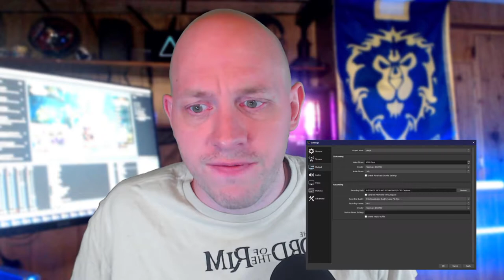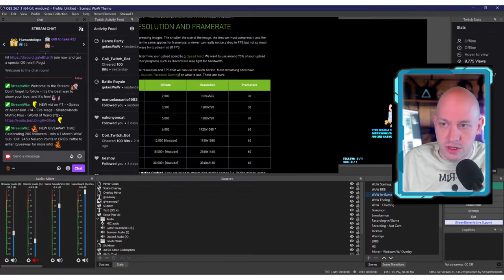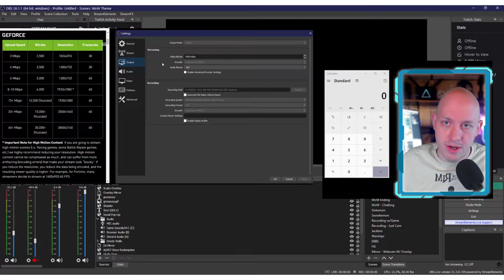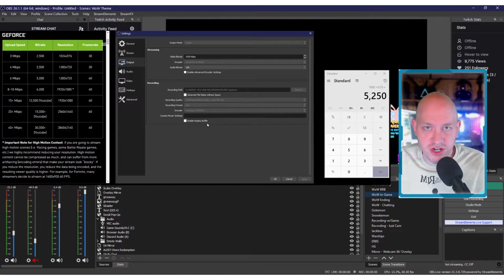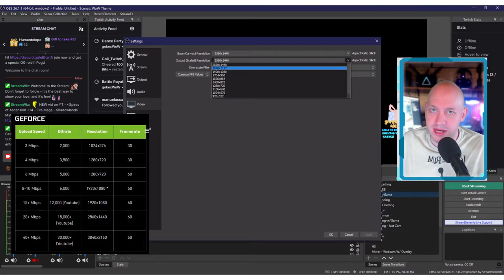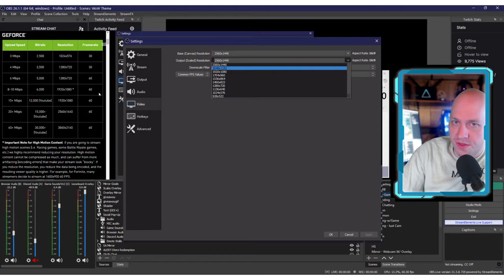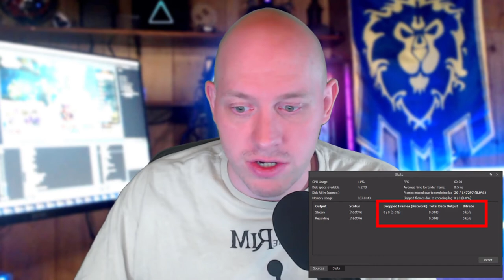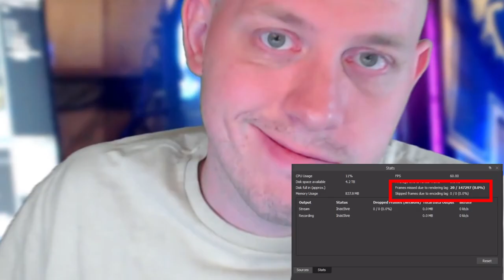Perfect OBS Streaming Settings [How To Make Video Quality Better Guide] FIX Dropped/Skipped Frames!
If you're having issues with stream quality, you need to watch this video - let's get your stream looking like magic!⏬Read On⏬

In today’s video we’re going to make sure that your stream looks and runs great and we’re going to do that by focusing on the Streaming section of the OBS Studio settings window.  There are just a few key concepts here that we need to wrap our head around, and none of them are too wild, so let’s get to it and get your stream shining!

0:00 Intro
1:05 Bitrate breakdown
3:10 The Settings Screen
4:00 Encoder choice
4:30 Bitrate Calculation
6:05 Selecting Optimal Resolution and FPS
8:30 Troubleshooting Common Issues and Lag

The heart of silky streaming is bitrate – aka how much data you’re going to be sending over the internet to twitch –  the higher the bitrate the more pixels you can send to twitch per second and the shaper your stream will look. Whether it’s due to higher resolution or more action happening on screen, all of those pixels need bits to cross the internet.  Now using Bitrate as our base, we’re going to work up and build you a stable and awesome looking stream!

Now… Twitch has a maximum bitrate of 6000 kbps which requires 6 megabits per second of upload from your internet connection – not everyone has that kind of uplink and even if you do, you don’t want to use your entire upload connection for streaming.  In general, I’d say you should leave at least 25% of your connection available for Discord, games, and other programs to use the internet – this will also make sure your stream stays sharp, since the traffic won’t end up congested with any other programs.  This means if you want to be able to upload with the full bitrate of 6000, you should have an effective upload speed of at least 8-10 megabits per second.

Here is a link to the nVidia chart for reference (more links at the end)

If you’re getting dropped frames, it means your bitrate is set higher than your internet connection can accommodate.  You either need to lower your bitrate or increase your upload bandwidth – once again, you shouldn’t dedicate more than 75% of the actual upload bandwidth that you see in a speed test to streaming or other things that use your connection such as discord and games might start to impact your stream quality.  If you’re getting much lower speeds than you’re paying for, you should reach out to your internet provider and have a chat with them! Keep in mind that when you Lower your bitrate you need to also adjust your game settings accordingly.

Skipped Frames are when your PC is sending OBS frames more quickly than it can encode them causing OBS to skip frames that it will encode and send to twitch, resulting in a choppy stream.  This is usually not an issues if you’re using the NVENC codec, so if you aren’t – try that first.  If NVENC isn’t an option, then you will need to look into reducing the in-game settings or playing/streaming at a lower resolution to reduce the combined load on your CPU

For more killer stream magic videos, make sure you guys check out: Andilippi, nutty, Stream Scheme, EposVox, and Gaming Careers - they are some of the best out there (and if you have any others you love or make content yourself, let me know in the comments so I can check it out!)

🔮Ready to set up your new custom alerts or want some freebies?

Thanks again everyone - let me know if this helped you and what you'd like to see next!

🎥 Camera: Logitech C920 + Lighted Mount
🎤 Microphone: SAMSON Q2U & Boom
🎮 Capture Card: Elgato HD 60 S+
🎬 Elgato Stream Deck Mini
🎧 Headphones: Corsair Virtuoso
🔥Get a FREE month of Amazon Prime with a free Twitch sub every month

Perfect OBS Studio Streaming Settings [Make Video Quality Better] FIX Dropped & Skipped Frames!